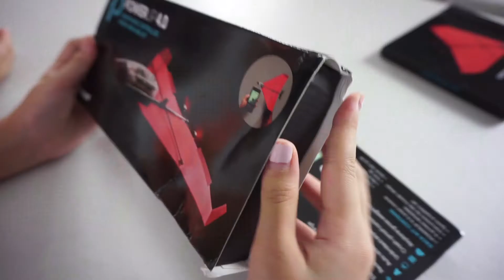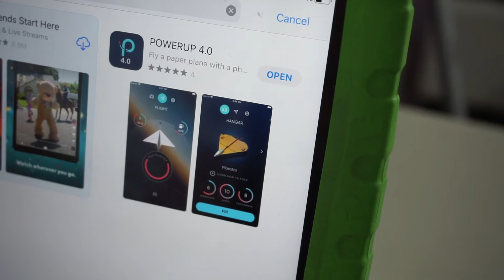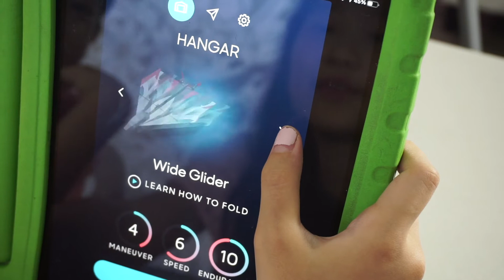PowerUp 4.0 Paper Airplane Review | Cassia's Channel